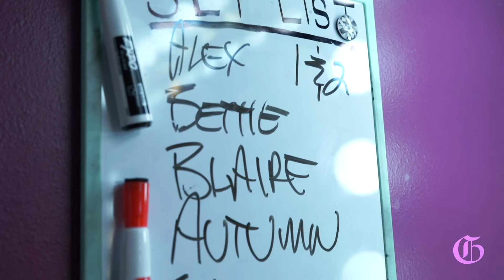National Pride Month: Drag Queens of Colorado Springs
As part of the Gazette's pride month package, two drag queens in Colorado Springs talk about growing acceptance with drag queen acceptance and performances, including bars and clubs outside of the LGBTQ community.